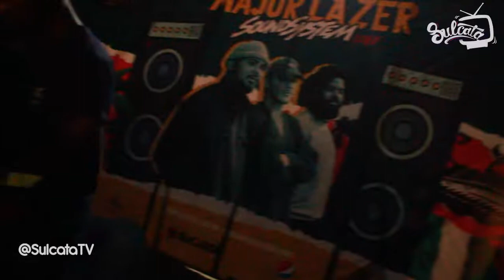MAJOR LAZER SOUND SYSTEM - live in Lagos